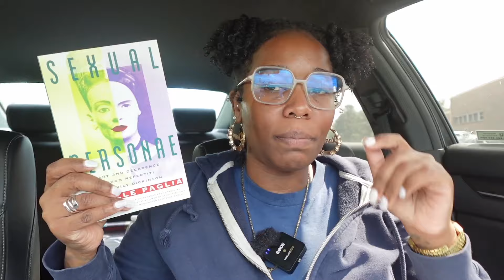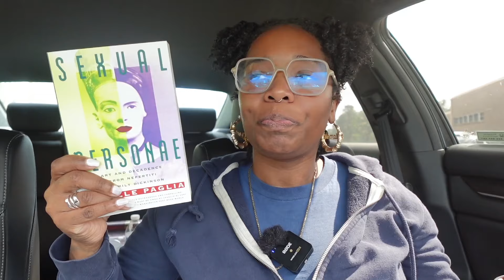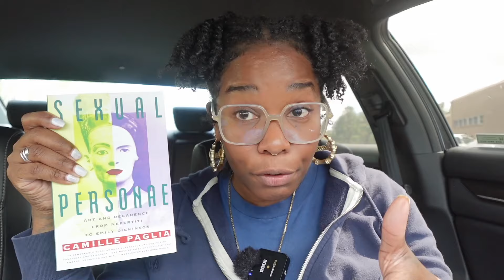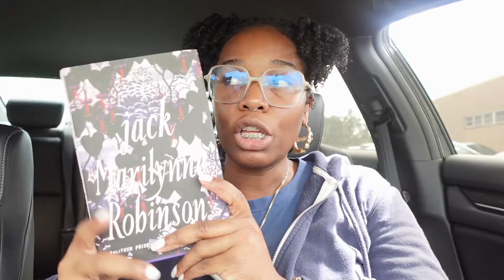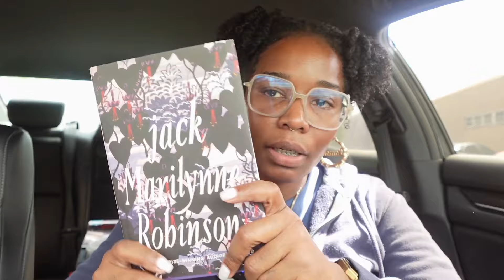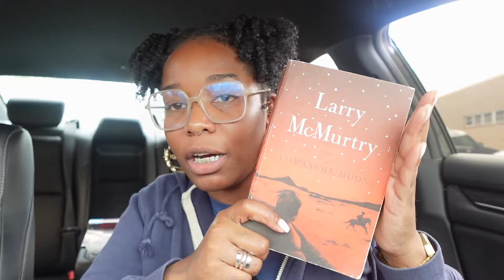reading vlog 🍚 Korean bbq 🥢 book haul 📚 lonesome dove by Larry McMurtry chat 💬 note taking 📝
Today we have a reading vlog Enjoy :)